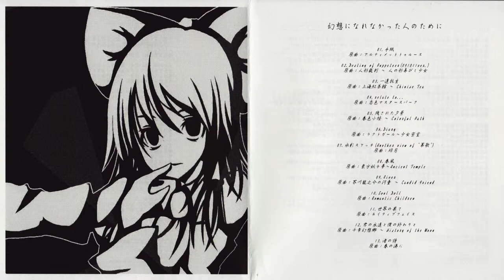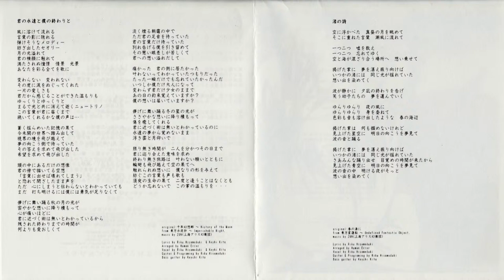【東方Rock】 Human Error - 渚の詩 (HD)